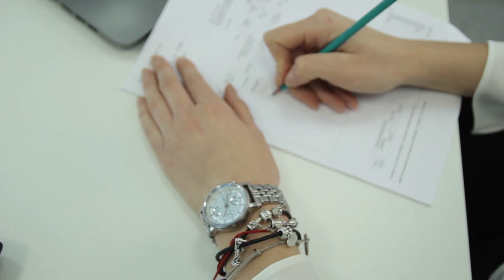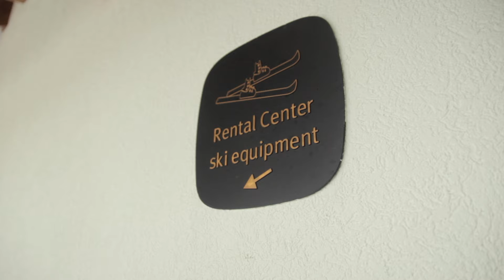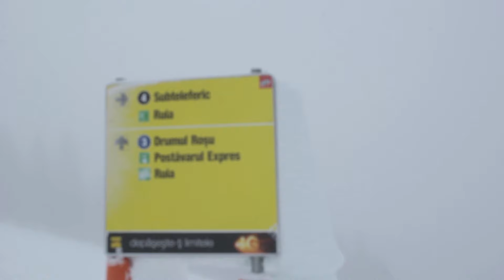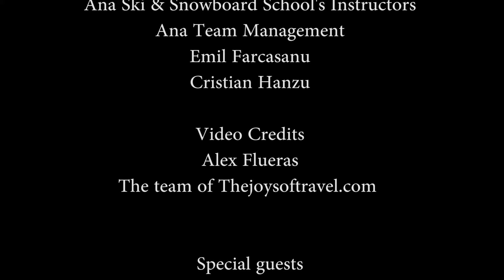Lore-Sergiu , Postavar pe schie , 2016